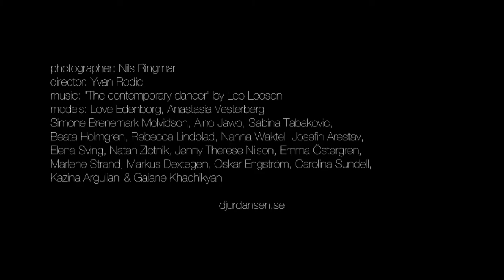Giorgio Armani Frames Of Your Life The Frame by Yvan Rodic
Giorgio Armani  形象影片